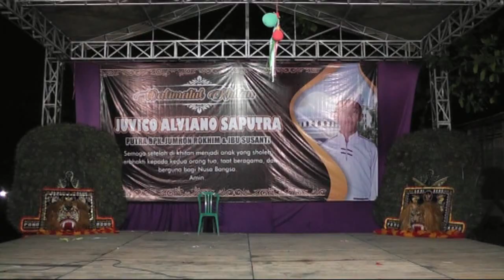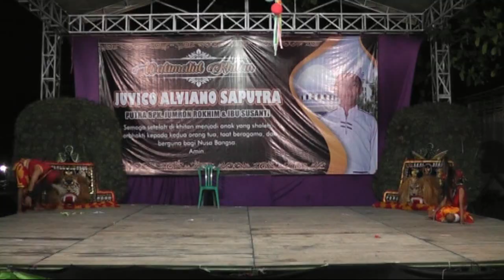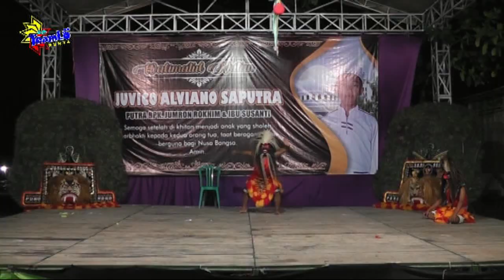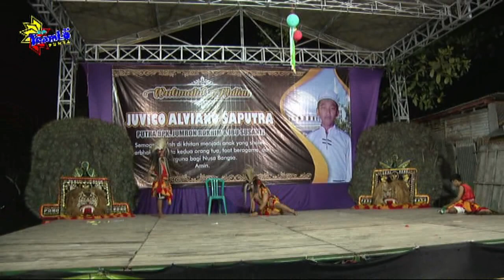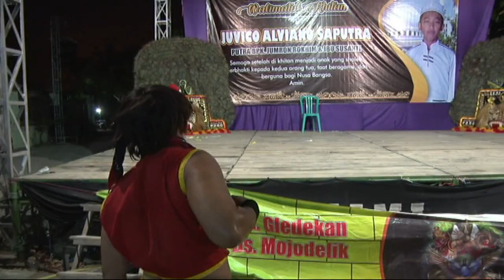Ganongan Lucu Reog SEKAR MULYO Di Tlatah ADYTAMA Audio Cah TeamLo Punya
Ganongan Lucu Reog SEKAR MULYO Di Tlatah
Dokumen By . Cah TeamLo Punya Shooting Video . Dusun, TeamLokorejo. Desa, Gayam . Kecamatan, Gayam . Kabupaten, Bojonegoro . Propinsi, JawaTimur .Republic, Indonesia